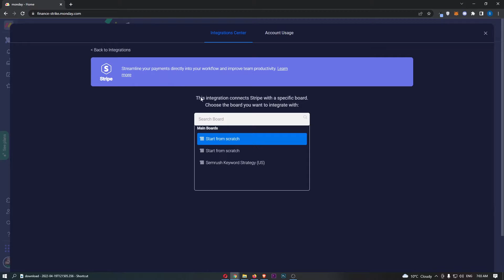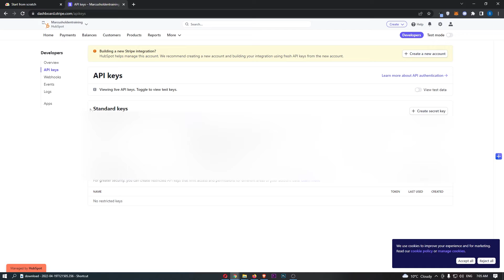How To Integrate Stripe With Monday.com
In this tutorial I will show you How To Integrate Stripe With Monday.com